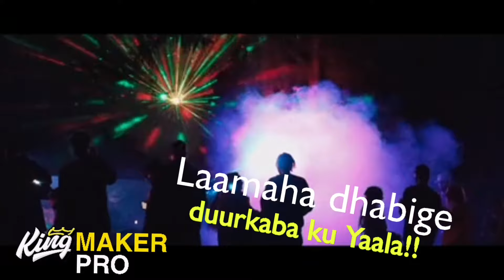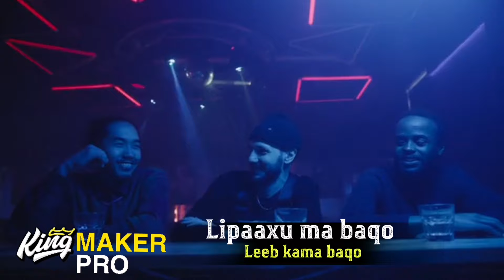ILKACASE QAYS | LIBINTAYDA LOOYAR UMA BAAHNA | NEW SONG 2021